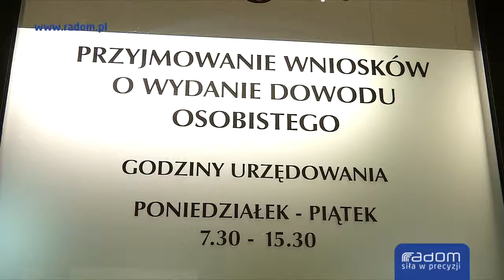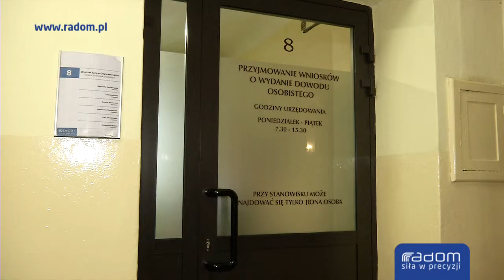Nowe dowody osobiste (07.03.2015 r.)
Od 1 marca 2015 r. obowiązuje nowy wzór dowodu osobistego.